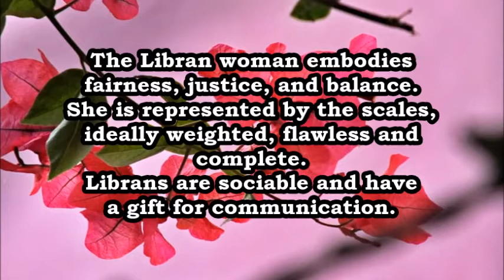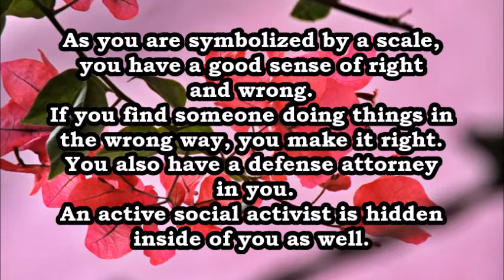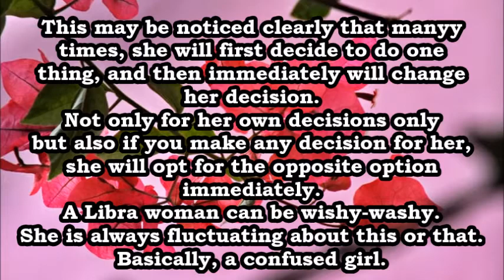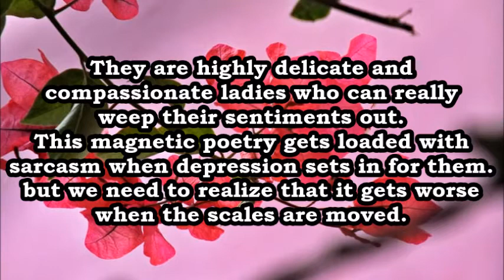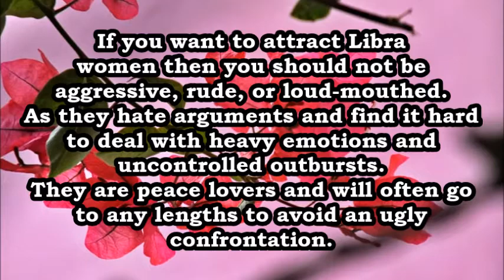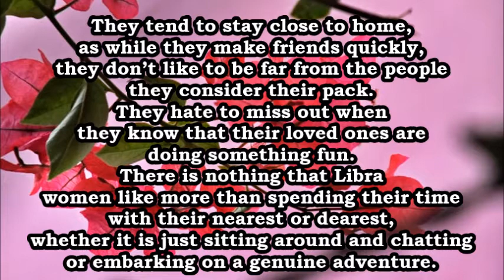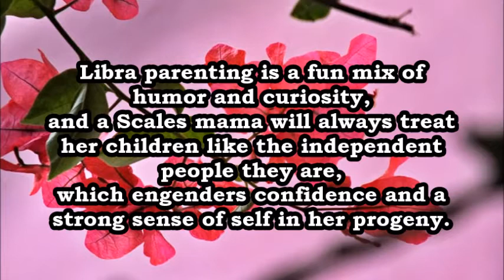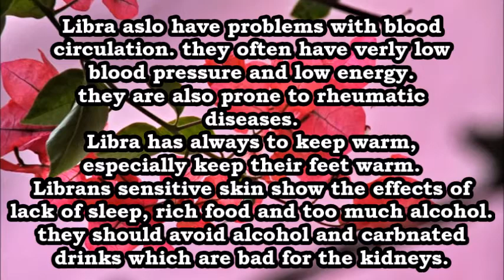Libra female Personality traits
Libra Female Personality, Libra Female Personality traits, Libra Personality,
Libra Woman Personality, Libra Woman Personality traits, Libra Horoscope,